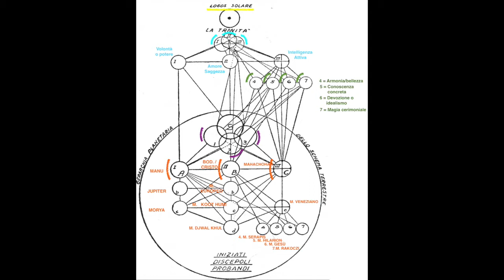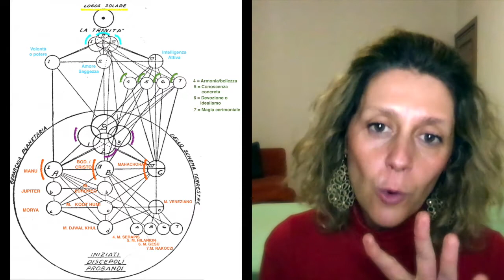5. I tre dipartimenti della Gerarchia (seconda parte) - INIZIAZIONE UMANA E SOLARE di A. Bailey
La Rubrica è collegata anche al canale youtube "BlueVoice Live" (al quale potrai ABBONARTI per usufruire di vantaggi esclusivi) e al gruppo e pagina Facebook ALLA RICERCA DELLA GNOSI.
Grazie ^_^